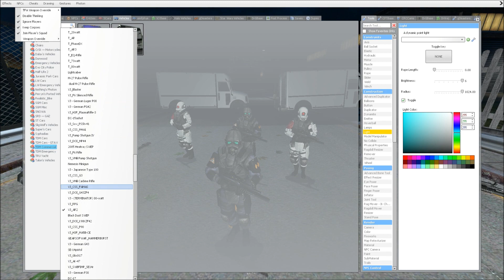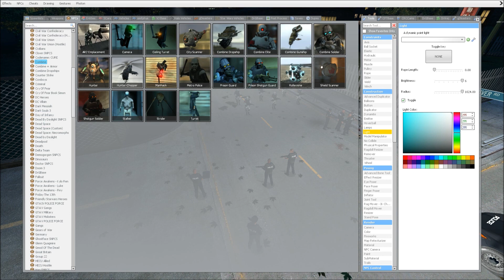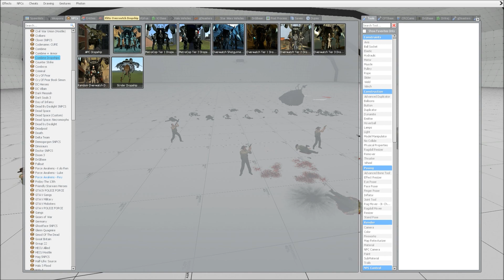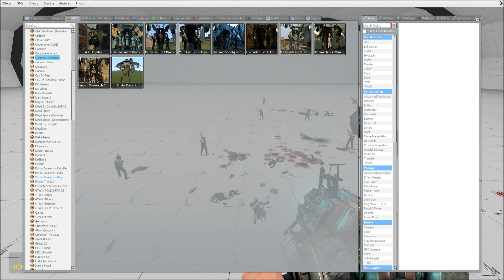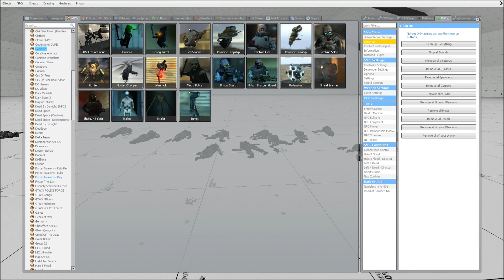GTA V Police VS Half Life Combine NPC Battle Garry's Mod